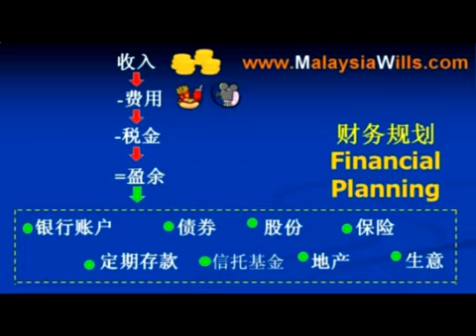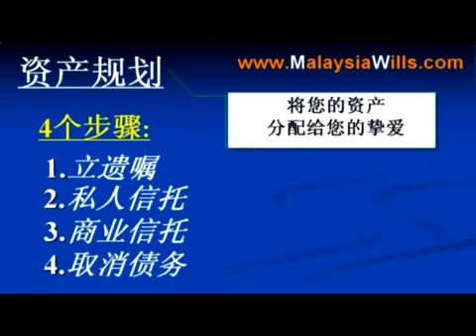Rockwills Make Your Will Online MW Our Services Mandarin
Malaysia Wills